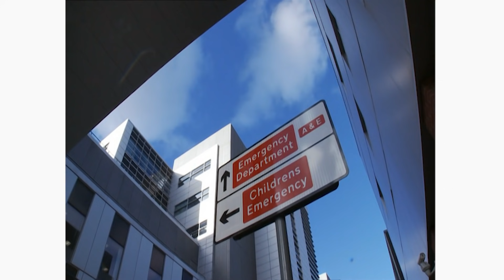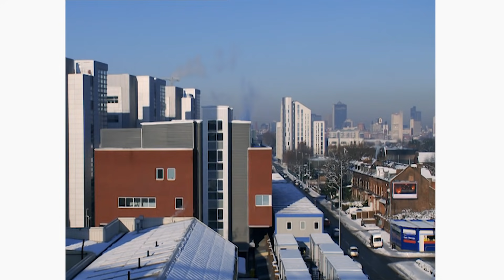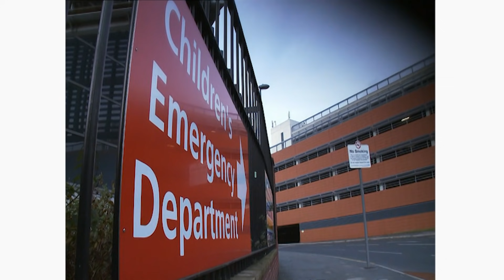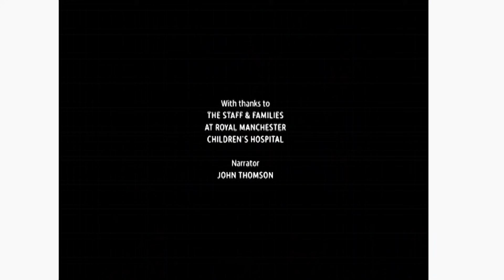Risky Surgery Could Let Child With Dwarfism Speak for the First Time | Childrens Hospital, Episode 4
For people from all backgrounds, hospitals can be a scary and stressful experience. But for some young children, hospital is part of their daily routine…

The UK’s Royal Manchester Children’s Hospital has 1000 medics that treat an estimated 200,000 patients a year. The hospital’s 24 hour children’s A&E Department sees around 3,000 patients each month, from newborn to 16 years old. In this series, we follow the tremendous courage of some of these poor children as they suffer through scary procedures and face even scarier futures.

In episode four:

A life changing opportunity presents itself for three year old Oliver Pulo who suffers from a rare form of dwarfism and has severe breathing problems.  Ollie has been breathing through a tracheostomy for most of his life and needs an oxygen tank 24 hours a day; he has never been able to speak. Mum Vicky Rushton has to monitor the tank and change Ollie’s tube every day.
Mike Rothera, Consultant of Ear, Nose and Throat Surgery believes that the lower part of Ollie’s windpipe is now strong enough to allow the removal of the tracheostomy, meaning Ollie could breathe unassisted in his life… but he could be wrong.

The RMCH’s dedicated children’s A&E department sees around 120 children a day - today seven year old YaYa has a painful splinter underneath his fingernail, five year old Caitlin has an earring back lodged inside her ear and eight year old Ali has a suspected broken arm for the third time this year.